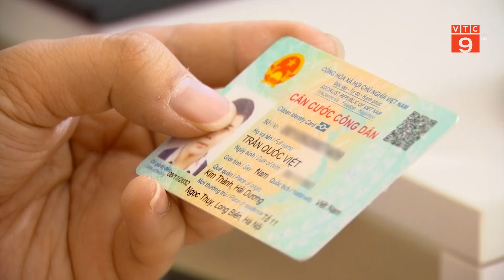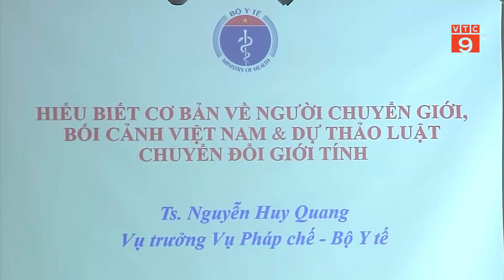ĐỀ XUẤT CÓ LUẬT VỀ CHUYỂN ĐỔI GIỚI TÍNH | VTC9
VTC9 | ĐỀ XUẤT CÓ LUẬT VỀ CHUYỂN ĐỔI GIỚI TÍNH | VTC9